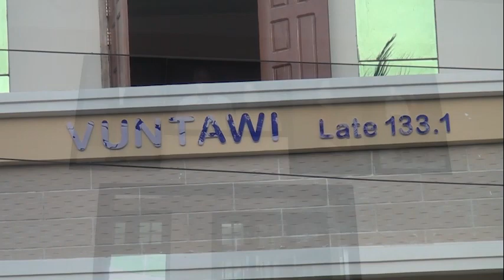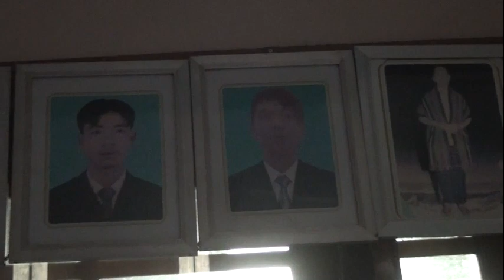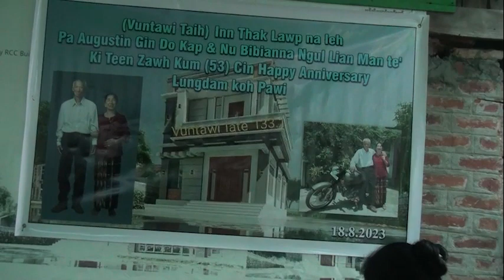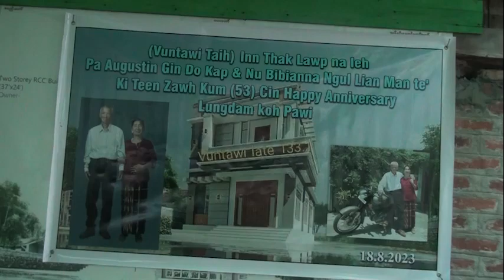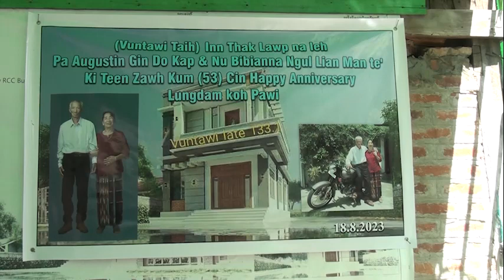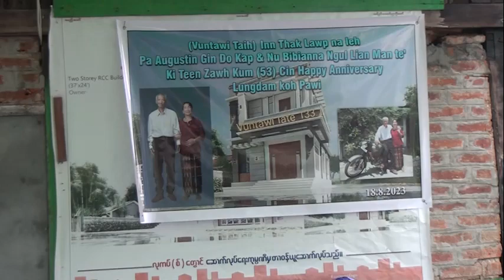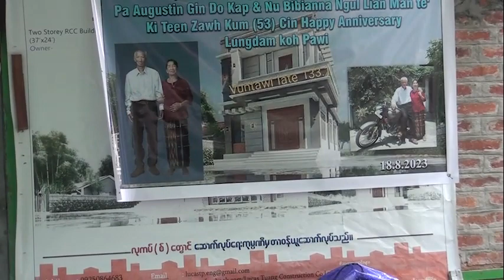VONTAWI INNTHAK HONPAWI leh kiten zawh kum 53 cinna Pa Gin Do Kap te innkuan Kalaymyo Part 1